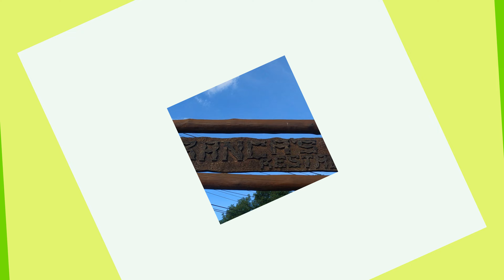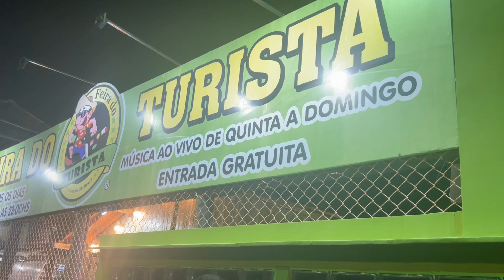CONHEÇA OS CANIONS DO XINGÓ - O lugar mais bonito do SERGIPE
Conheça os Canions do Xingó, uma das belezas naturais mais bonitas do Brasil. Perto de Aracaju no Sergipe e Maceio no Alagoas.

Por isso várias novelas e filmes foram gravadas aqui, paisagens cinematográficas no Rio São Francisco, o "Velho Chico".

Organizou? Viajou!